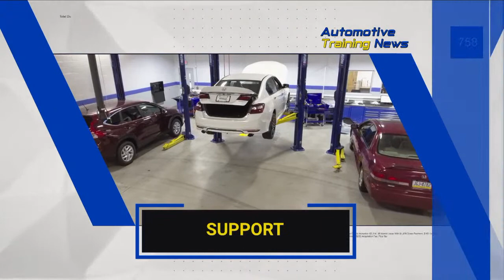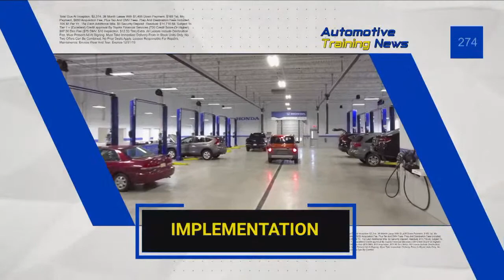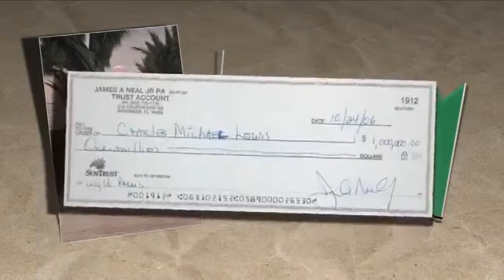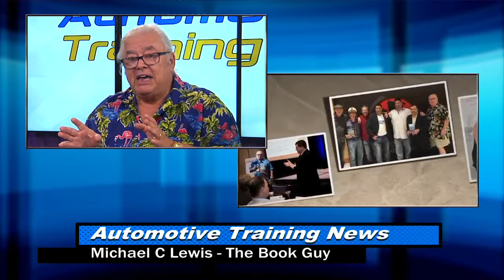Automotive Training News LIVE 12-4-19 with Michael C. Lewis and Val Mazon